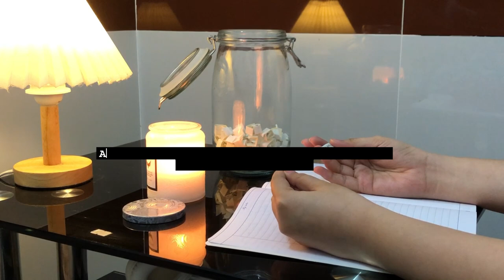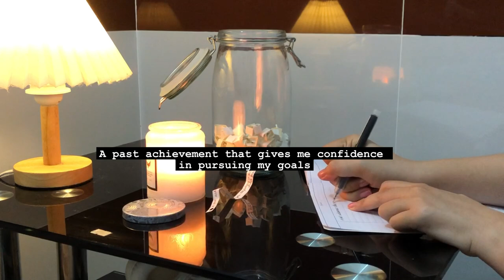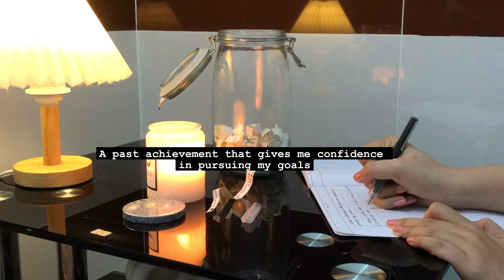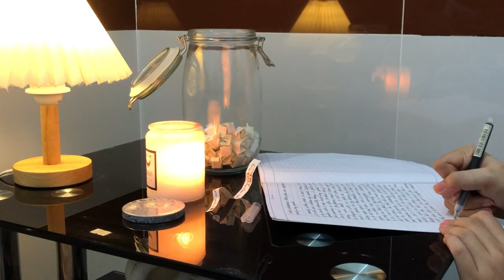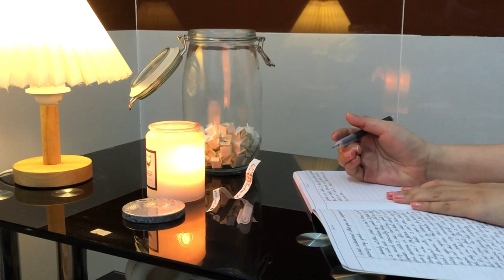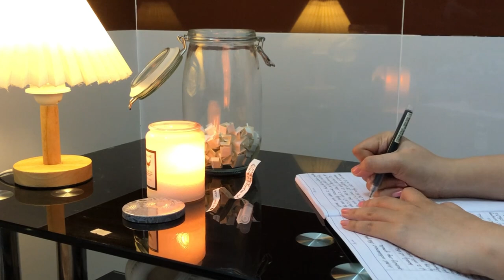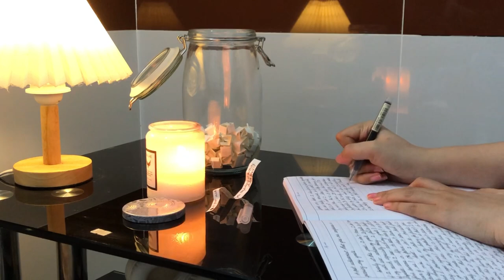journal with me in a lonely night | asmr with soft rain sounds | 25 minute journaling to calm down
This video was made when I was feeling very down in one evening. I had been sick for a week and I guess the combination of being sick + not going out + living alone + not having a stable career (the list goes on) really got into me. I was sad for a few nights in a row, and this evening I just had enough of it, so I took out my journal, my pen, and a journal prompt jar to help me if I don't know what to write. I ended up writing none-stop for 25 minutes, a lot of which wasn't even related to the journal prompt I picked. My mood was magically lifted afterwards and I felt so proud of myself!

I just want to say that, low days are normal and they are also part of the process. Don't give yourself such a hard time. If you feel like you keep dwelling on it and can't get past it, grab a notebook + a pen and journal with me!